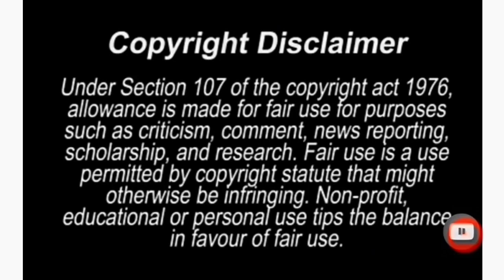PART 9: PAGSUYO AT PAGPAPATAWAD/SY TALENT ENTERTAINMENT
pagsuyo at pagpapatawad part 9

if you have any concerns about the content's copyright please just let me  know and i will remove it.

ctto: SY TALENT ENTERTAINMENT